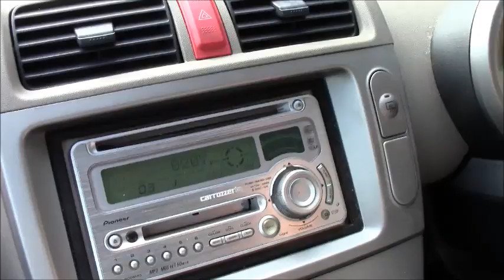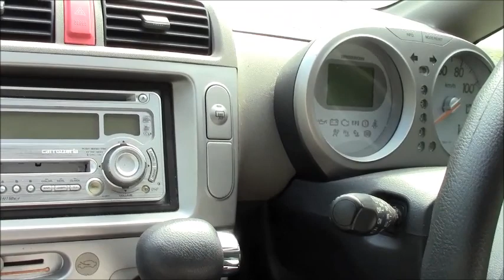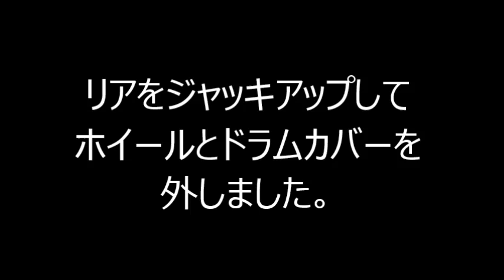【原因追求】走行中の異音の原因は？DIYで再生中のJB5ライフの不安な点を整備士にチェックしてもらった DIY-LIFEフジモンが行く！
DIYでコツコツと再生中のJB5ライフ、作業で不安な点などを整備士に見てもらった。

DIY・車・バイク好きの中年親父フジモンのYouTubeチャンネルです。
2019年3月より突如YouTuberを夢見て本格的に動画投稿をし始めました。

普段はネットでDIY-LIFEというネットショップをyahooショッピングで運営したり、雑誌やネットで執筆活動をしてます。

動画はクルマのDIYにまつわる動画や車自体の紹介、単純に面白い動画などいろいろな動画をアップしていきます。
また、動画を見て面白ければグッドボタンも押してくださいね。